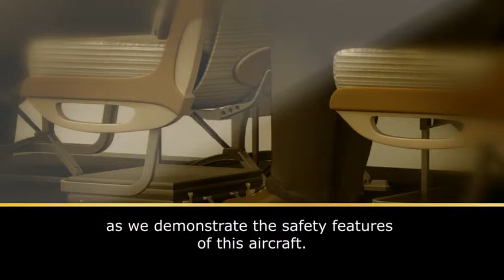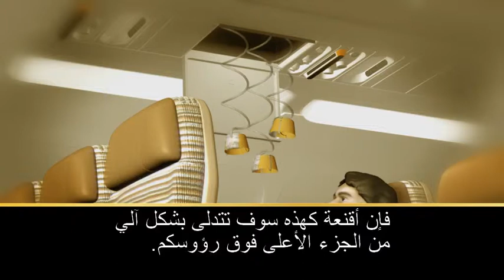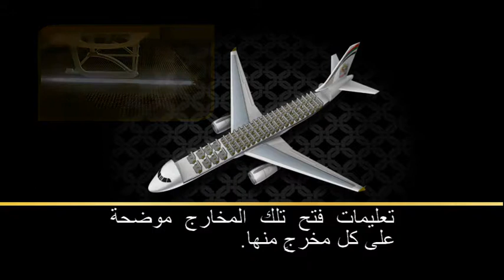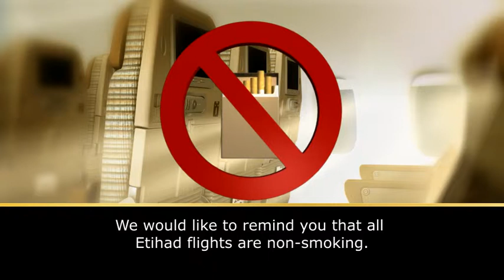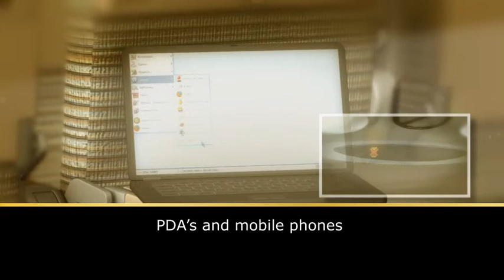Etihad Airways Safety Film by IFE Services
Etihad Airways' in-flight safety video produced by leading in-flight entertainment provider, IFE Services.